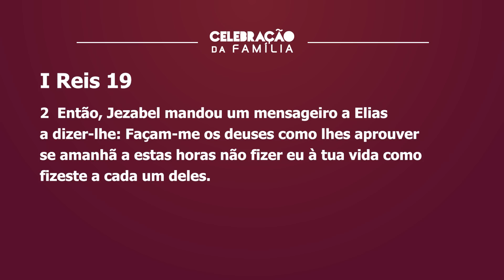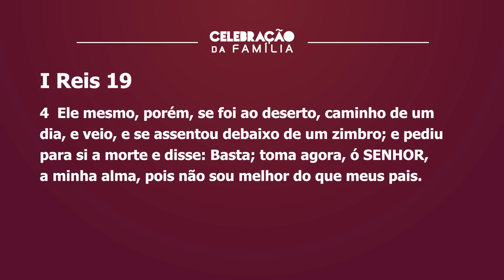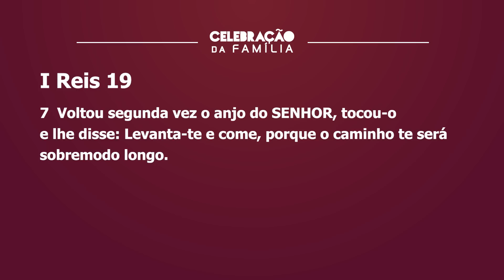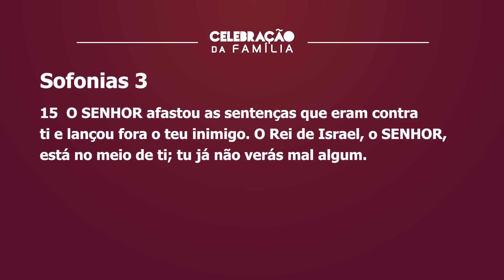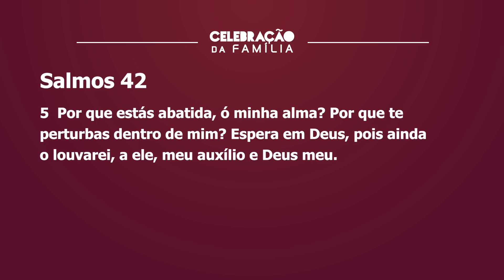Superação para vencer! - Apóstolo Estevam Hernandes